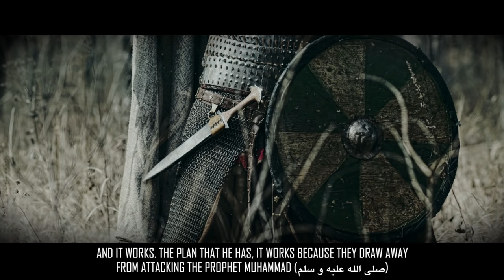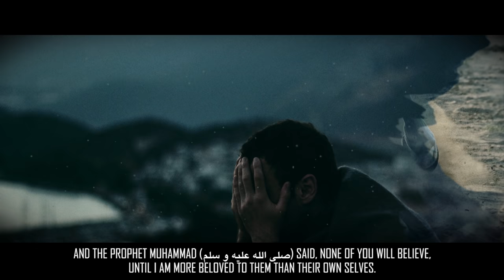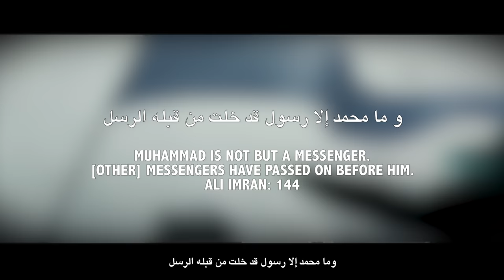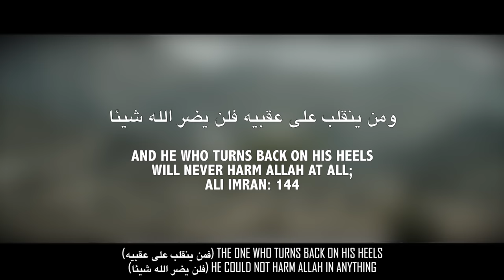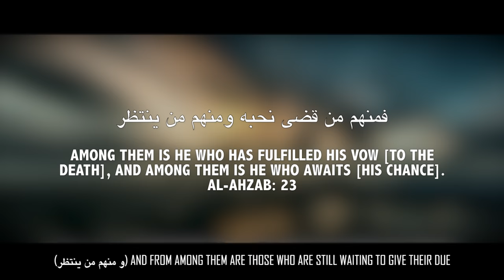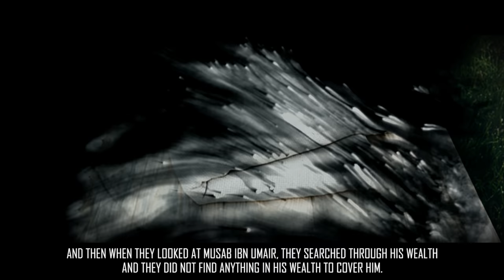They Killed Musab Ibn Umair With 70 Cuts & Wounds! - Extremely Emotional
Speakers: Ustadh Abdul Rahman Murphy; Mufti Menk, Ustadh Nouman Ali Khan; Ustadh Bilal Assad